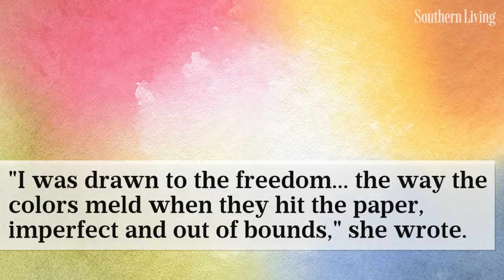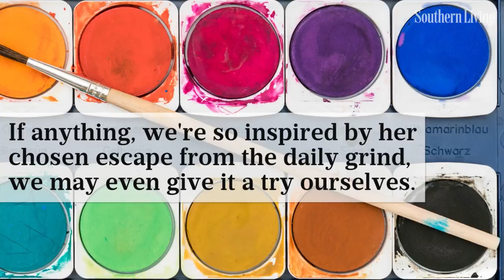Joanna Gaines' Secret Talent Makes Us Love Her Even More | Southern Living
What can't Joanna Gaines do?